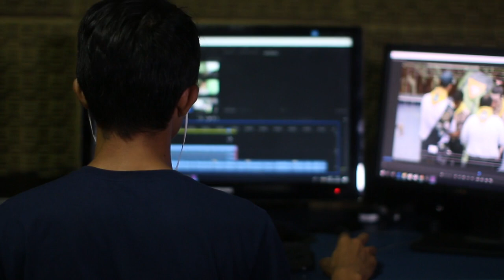ESPRIT RÉEL PRIS À LA CAMÉRA (NO FAKE)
Ma cousine a pris une vidéo où l'on vois un esprit passer devant camera !

Aujourd'hui nouveau format, franchement, j'ai adoré faire ce

Mais a la fois je ne te ment pas que ca m'a fait grave peur de regarder cette video MDR

N'estie ne pas me dire dans les commentaires ce que tu penses de ce nouveau format moi personnellement, j'ai adoré le faire !

Donc, comme d'habitude, n'hésite pas à ne pas me dire si tu aimé ce nouveau format !

Prenez son de vous. ❤️

MAIL POUR TON HISTOIRE !

Mon programme si tu veux te transformer physiquement :
➡️ workbody.fr

Si tu aimes ce que je fais, alors:
1️⃣Laisse un pouce bleu 👍

● ME SUIVRE ●

● MON MATÉRIEL ●

| WORKBODY